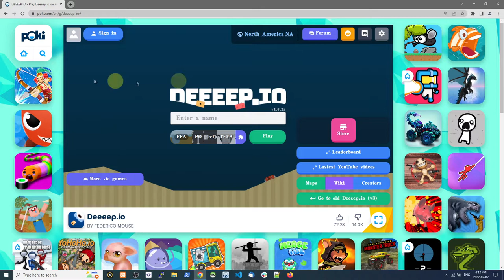Crocodile Montage - Deeeep.io Gameplay